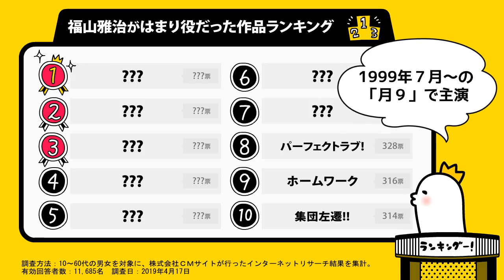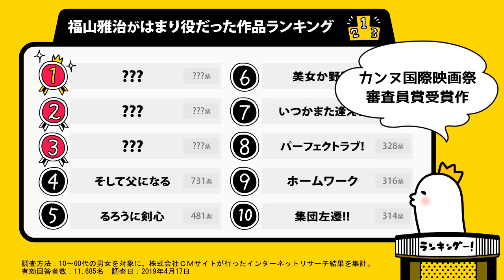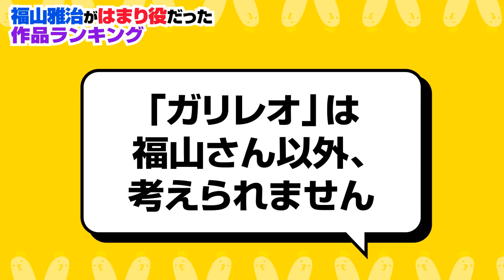福山雅治がはまり役だった作品ランキング【集団左遷？ガリレオ？ひとつ屋根の下？】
集団左遷 の顔芸が話題！ 福山雅治 さんの過去出演作を調査しました！
■記事で読む→福山雅治がはまり役だった作品ランキング

・『集団左遷!!』5/19(日) #5 廃店まであと2ヶ月!! 崖っぷち支店長に奇跡が!?【TBS】

・『集団左遷!!』4/28(日) #2 巨大組織の理不尽と裏切り 奇跡の“下克上”なるか!?【TBS】

・『モニタリング』4/18(木) 福山雅治が降臨!! さらに…モニタリングから衝撃の重大発表が!? 3時間SP【TBS】

・福山雅治 - 零 -ZERO- (LIVE at BUDOKAN 2018) 劇場版『名探偵コナン ゼロの執行人』Collaboration Music Clip (Short ver.)

・【福士蒼汰？竹内涼真？神木隆之介？】新入社員として入社してほしい20代俳優ランキング

・原作からドラマ版までイッキ見したい作品ランキング【白い巨塔？ストロベリーナイト？】

・映画キングダムではまり役だと思う俳優女優ランキング【山﨑賢人？吉沢亮？】

・2019年春 ブレイク予想！ネクストイケメン俳優ランキング【横浜流星？片寄涼太？鈴木伸之？】

・松坂桃李が輝いていた出演作品ランキング【シンケンジャー？日暮旅人？】